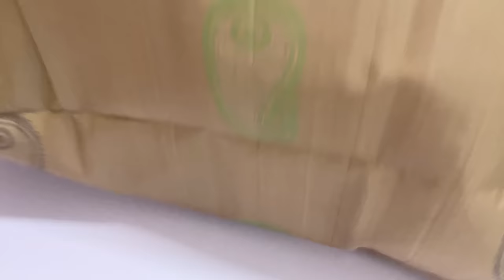bigg putta soft silk sarees with price